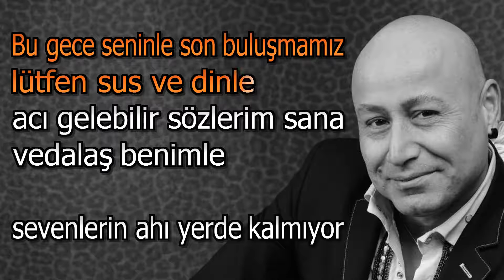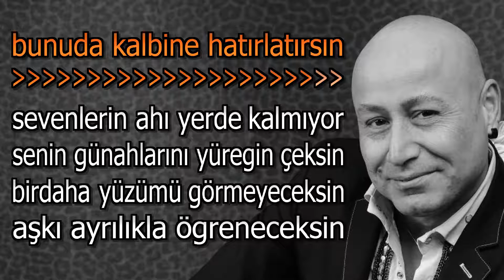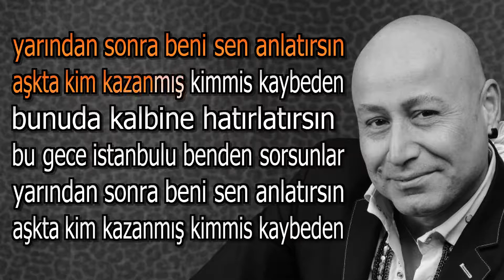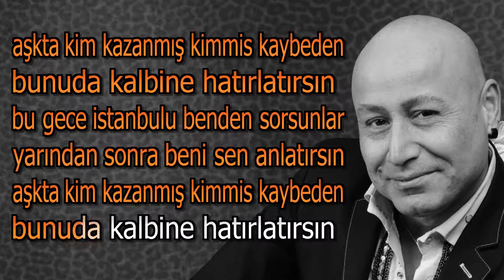Istanbulu benden sorsunlar Karaoke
Beyhan